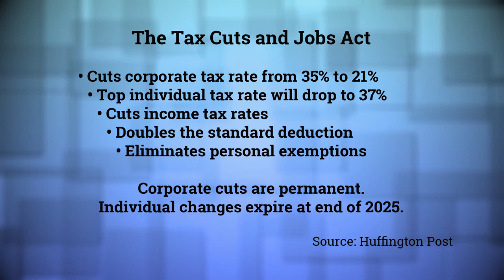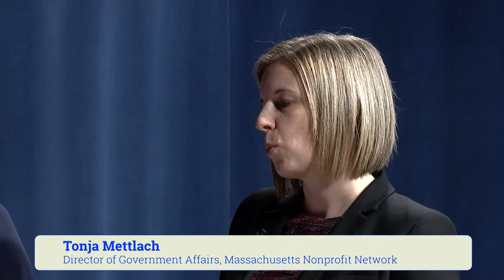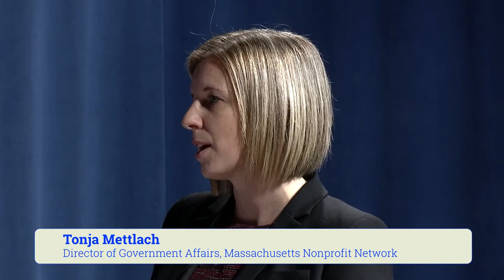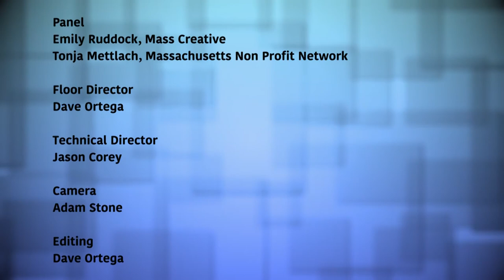SMC Roundtable: The New Tax Law and the Arts in Massachusetts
Somerville Media Center hosted a roundtable discussion on the new tax law passed in December and its potential impact on the arts in Massachusetts. The Arts Action Fund projecting a loss of $20 billion annually as a result of the significant reduction in the number of taxpayers who can still itemize deductions. Our panelists discuss this new territory and what arts organizations and non-profits need to do in this new climate.

Panelists
Moderator: Anabel Vázquez Rodríguez
Emily Ruddock, Mass Creative
Tonja Mettlach, Mass Non Profit Network

Tonja Mettlach is Director of Government Affairs at Massachusetts Non-Profit Network. Tonja drives their advocacy on public issues, collaborating with their members, government officials and external partners. She works closely with their 750+ members to develop their positions on issues, primarily at the state level. Tonja previously served as the Research Director and Committee Counsel for Rep. Jennifer Benson, Co-Chair of the Consumer Protection and Professional Licensure Committee. Prior to that role, she was Chief of Staff to former Representative Tom Conroy on the Joint Committee on Labor and Workforce Development. Before working in the State House, Tonja was an associate at a general practice litigation firm. She holds a B.A. and a M.S. from Clark University and a J.D. from the Maurice A. Deane School of Law at Hofstra University.

Emily Ruddock serves as MASSCreative’s Program Advocate, working to advance a policy platform for a more vibrant and creative Massachusetts with government officials, opinion leaders, and advocacy partners. Emily was the first Director of the Downtown Lynn Cultural District working with city leadership and artists towards a more creative downtown. For over a decade, Emily worked as a theatre producer and casting director. As the Artistic Producer at Merrimack Repertory Theatre in Lowell, she produced plays by Idris Goodwin, Lauren Gunderson, and Wendy MacLeod. At Actors Theatre of Louisville in Kentucky she coordinated the casting of over 60 productions including world premieres as part of the Humana Festival of New American Plays. Emily also created and co-produced Actors Theatre's The Late Seating, featuring local artists across artistic disciplines.

Anabel Vázquez Rodríguez, is a visual artist, curator, and organizer based in Providence, RI; Boston, MA; and San Juan, Puerto Rico. She is curator at Leica Gallery Boston and on the Board of Directors for the Dirt Palace Public Projects in Providence. She was previously Program Director for the RI Expansion Art Program with the RI Council for Humanities, RISCA and the RI Foundation, and before that curator at Villa Victoria Center for the Arts', LA GALERÍA. Projects have included TODO BAJO CONTROL and DISCORDIAFILMS.  She has curated a number of national and international exhibits and has served on judging panels for the Rhode Island State Council on the Arts, the Bell Gallery at Brown University and the Boston Foundation.